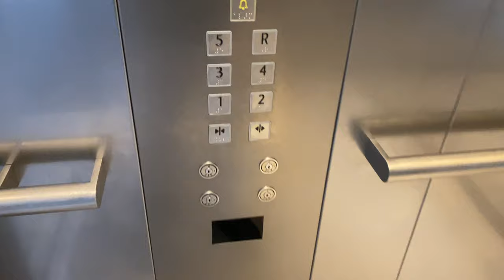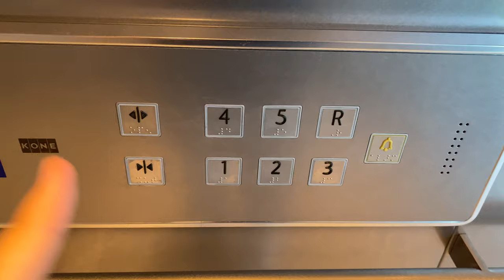KONE N MONOSPACE MRL @ COM4, National University of Singapore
Block COM4 is an extension of COM3 due to the larger intake of students into the NUS School of Computing, which also resulted in the School of Computing occupying Innovation 4.0 and I³ (I-CUBE) which are former A*Star research facilities before being taken over by the university.

As this block has a much smaller footprint compared to the other computing blocks, a single high-capacity lift from Kone is installed.